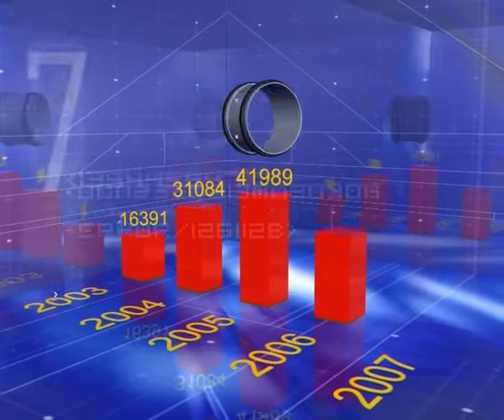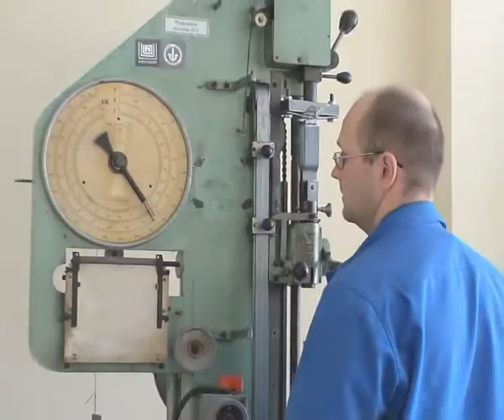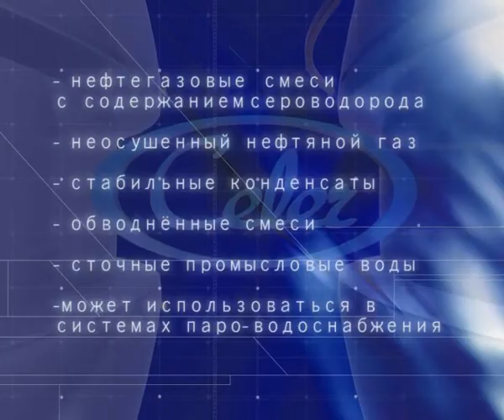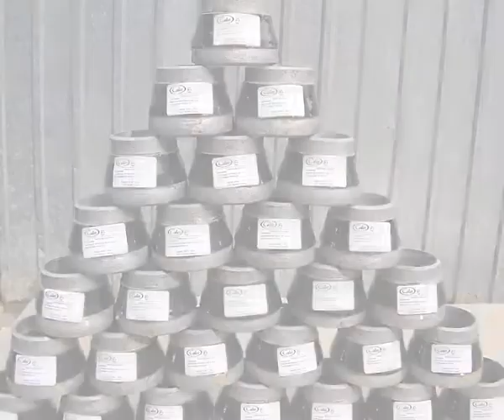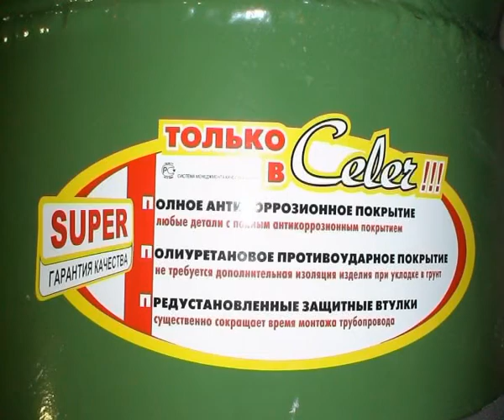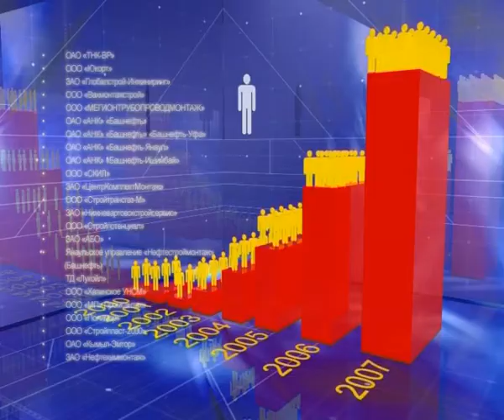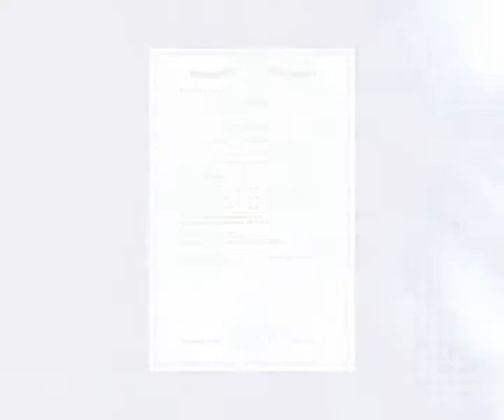Celer Film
Фильм о компании "Celer" и применяемых в ней техпроцессах. Сценарий, фото и видеоматериалы, были предоставлены заказчиком. Я делал 3д и видеомонтаж. Было это еще в 2007 году...